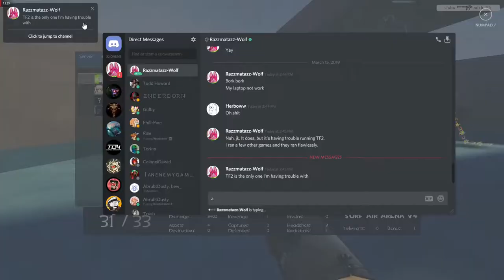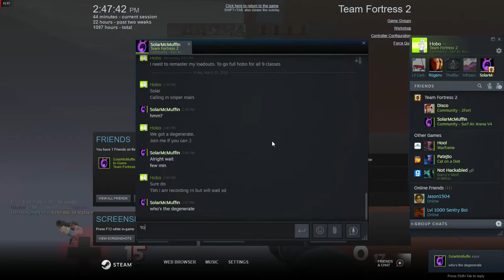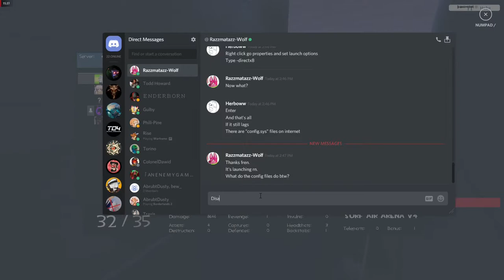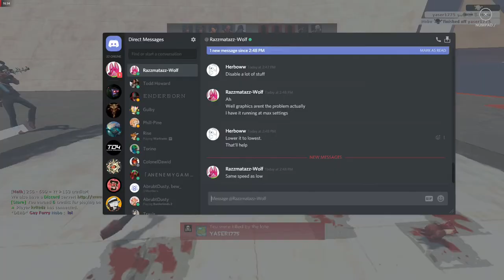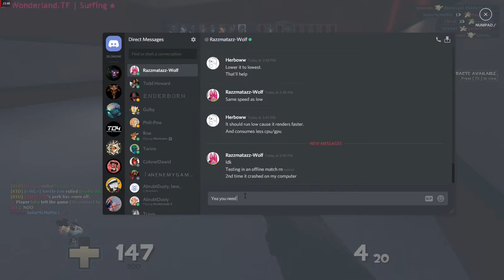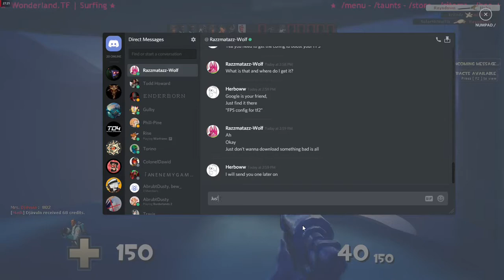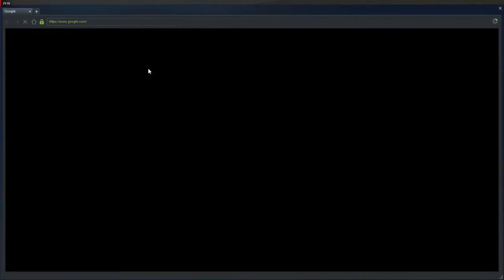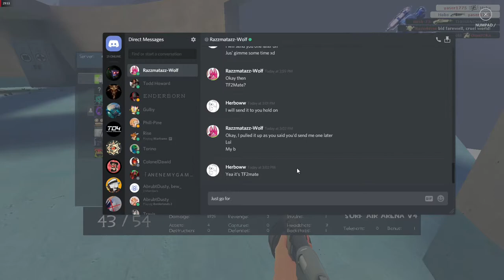Autism ascended to next level ft. SolarMcMuffin